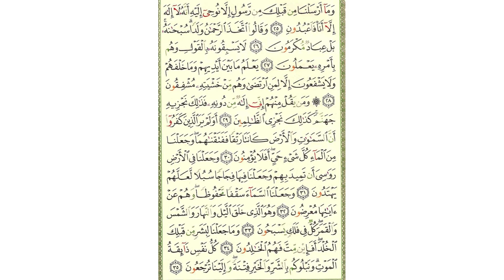سورة الأنبياء - صفحة 324